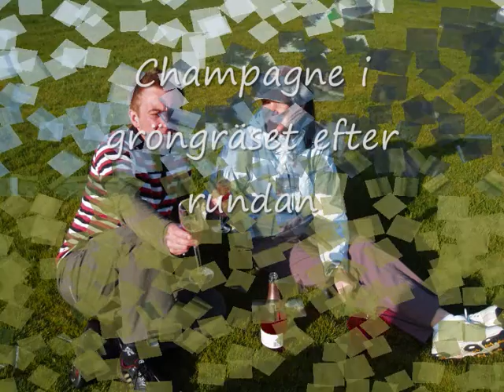Helena gör Californien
Helenas egna video